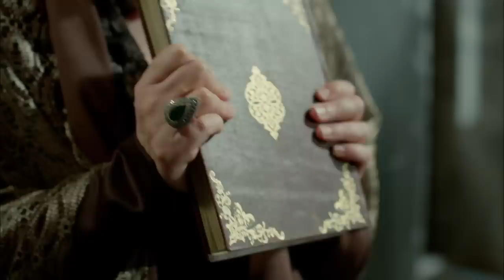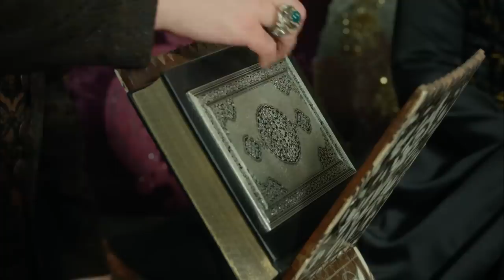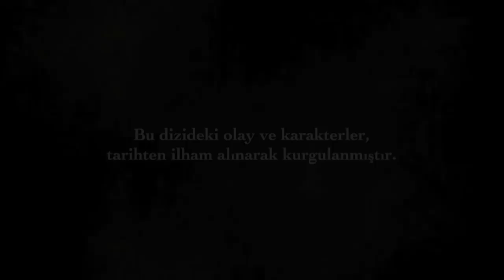Muhteşem Yüzyıl 134.Bölüm (HD)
Muhteşem Yüzyıl’da bu hafta, kış başlıyor!
Artık hiç bir şey eskisi gibi olmayacak!
Süleyman, uğruna cihana meydan okuduğu Hürrem’e veda etmeye hazırlanıyor. Mihrimah, Hürrem hakkındaki gerçeği öğrenince kahroluyor. Payitahta gelen Selim ve Bayezıt, Hürrem için ateşkes yapıyorlar! Hürrem yıllardır gizlenen sırrı öğreniyor. Ve can düşmanı İbrahim’le mezarı başında hesaplaşıyor! Nurbanu’nun taht hırsını gören Hürrem, onun ölüm emrini veriyor! Süleyman’ın iktidarını simgeleyen Süleymaniye tamamlanıyor! Hürrem’in Süleyman’dan son arzusu şaşkınlık yaratıyor! Cihana hükmeden Hürrem Sultan, ölümü Sultan Süleyman’ın kollarında karşılıyor. Sarayda zaman dururken, Süleyman için sonsuz bir kış mevsimi başlıyor...
Süleyman, aşkının esiri olduğu Hürrem’in ölüme yaklaştığının farkındadır. Acısını kalbine gömen Süleyman, Hürrem’i mutlu etmek için çabalar. Hürrem’in tek isteği tüm sevdiklerini bir arada görmektir.
Saraya dönen Bayezıt, Defne’nin doğum yaptığını öğrenir. Defne, idam edileceği günü beklerken, Bayezıt merhameti ile öfkesi arasında bir seçim yapmak zorundadır. Yaşadığı şoku üzerinden atamayan Selim, Nurbanu’nun gelişiyle huzur bulur. Süleyman’dan gelen haber Selim ve Bayezıt’ı şaşkına çevirir.
Selim ve Bayezıt, Hürrem ‘in huzuru için ateşkes ilan ederler. Hürrem ise yokluğunda kopacak fırtınanın farkındadır. Şehzadeleri arasındaki savaşa engel olması için Rüstem’e yemin ettirir. Ancak kadere karşı durmak mümkün olmayacaktır..
Annesinin hastalığını öğrenince kahrolan Mihrimah, Rüstem’e sığınmak ister. Ancak Rüstem’in umursamaz tavrı ile büyük bir hayal kırıklığı yaşar. Sürpriz bir gelişme, başta Mihrimah ve Rüstem olmak üzere herkesin yüzünü güldürür.
Süleyman’ın kalbi Süleymaniye açılır. Hürrem’in Süleyman’dan son bir arzusu vardır. Hürrem Süleyman’ın kollarında son nefesini verirken, Süleyman için hayatın tüm anlamı kaybolur.

Muhteşem Yüzyıl Pöpüler videolar için tıklayın… MYY TAM S4